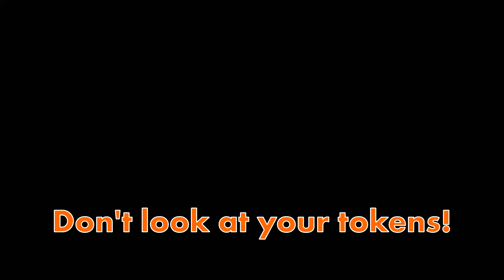Opening 200+ Boxes in the Rec Center | Rec Room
You know you have been collecting boxes for a long time, when you feel like you are going back in time the deeper you go into the boxes.

Support me in Rec Room by pushing 'Support' on my profile

Introduction -  00:00
Opening the boxes 00:34
Outro 18:08